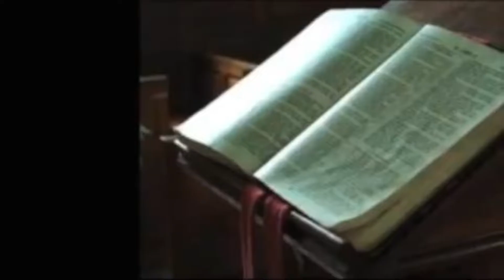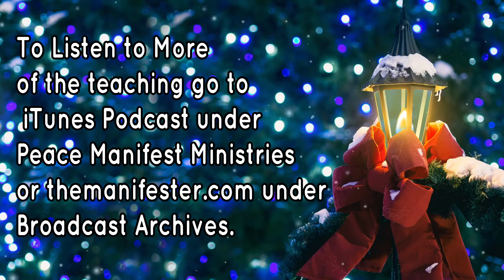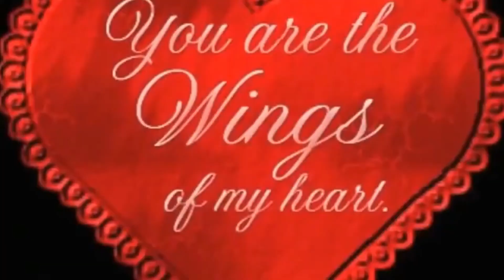The Jewled Mysteries About the Birth of Jesus Christ Acknowledgement #6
The Jeweled Mysteries About the Birth of Jesus Christ- Acknowledgement #6